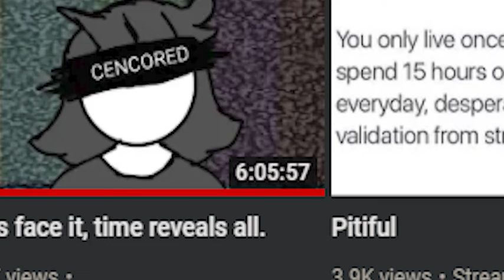granny teaches us about IRONY today